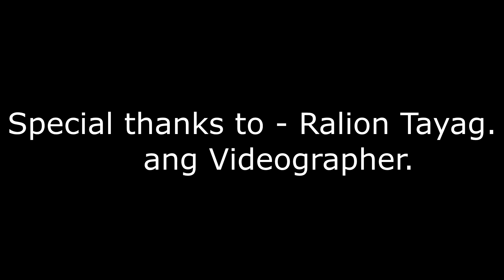H U N I - (short film)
March 25, 2020. This is the way the world ends. Not with a bang* but a HUM.

For more Awesome Videos Trailer Reactions and many More. . .

FOR MORE Fun Videos and update para sa Future Vlogs nang PAPA nyo! Don't Forget to support PINOY VLOGERS* mahalin ang sariling atin.